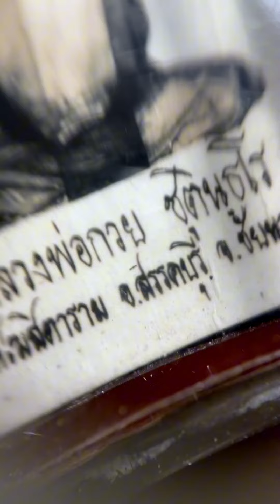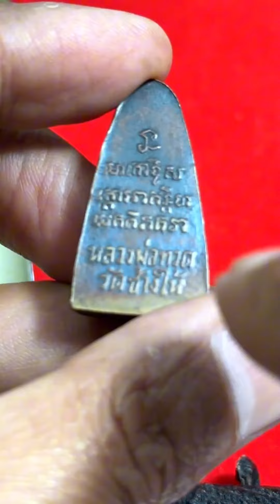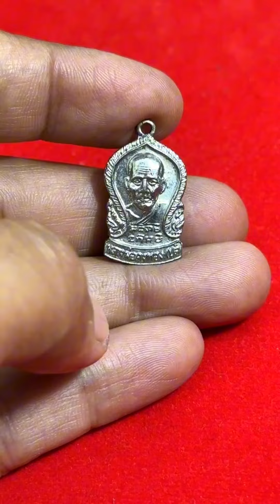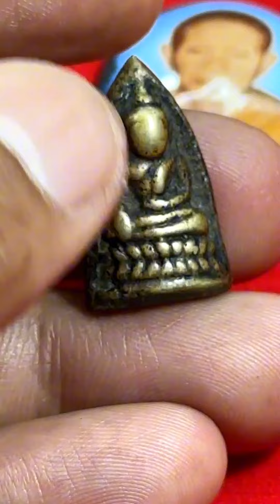เหมาพระบ้าน45,000เปิดมาแทบหงายหลัง! เจอ. รูปหลวงพ่อกวยปี21 มูลค่าหลักแสน!